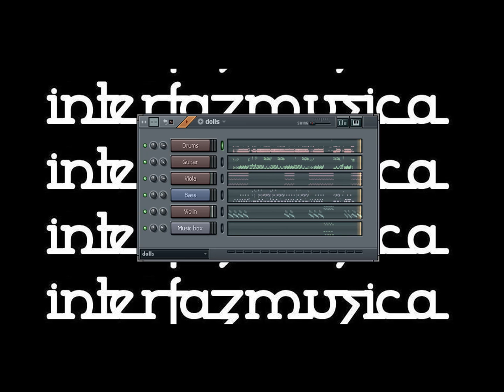InterfazMusica: Dolls (Dark Lunacy cover)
Violin/Viola Vsti: Edirol Hq Orchestral